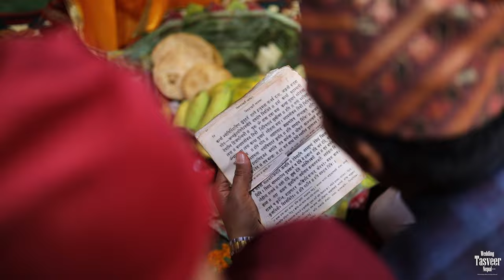Best Nepali Wedding Cinematic Video ll SHARAD WEDS SHAHEERA ll Cinematic 2023 ll PAAHAR II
Thank you so much for letting us capture your precious moments.

- WEDDING TASVEER NEPAL

 / priyankakarki11
Sajjan Raj Vaidya -

 / sajjanrajvaidya
Ayushman DS Joshi -

 / ayushmanjoshi

English Translations -

Getting lost in you, gradually
Losing myself in you,
and finding your world,
That I didn't know I was looking for...

came these dreams and stayed.
Remembering this love of yours,
that my heart has now learnt to keep...

If this is not love yet then,
just like dusk turns to dawn,
our love too, might rise like the sun, someday..

And at that moment,
in this world of yours,
I will stay forever.
Holding you tight,
in my arms,

So, this is what 'Love' is..
Losing myself in you, I've found,
happiness

Conversing in gestures,
without words.
Without saying anything,
our hearts speak to each other.

In the touch of your lips,
the curve of your back,
I have found my world,

Whatever the definition of 'LOVE' maybe?
For me 'LOVE' is
having you by my side,
enjoying every moment,
spending our lives together.

Hmm..
Holding you tight,
in my arms,

happiness.

To my audience, my well wishers, family and friends, thank you for the undying love and support. Thank you for the blessings. Thank you for making me who I am today. 🙏🙏🙏🙏

Starring: Priyanka Karki and Shristi Shrestha
Introducing: Samyek Man Singh
Location Courtsey: Park Village Hotel by KGH Group
Drivers: Rajkumar Moktan, Dhan Bahadur Lama and Samar
Catering Partner: Omaago Pvt. Ltd.
Wardrobe partners: Cozee Loungewear,
                                    Chuplag Studio,
                                    Kasa Style,
                                    The Limited Store,
                                    Jama Nepal,
                                     Logo Factory Outlet,
                                     Hattii Hattii,
                                     NGF,
                                     Lane 88
Accessories: Accessories Nepal
Hair and Make up team: Shradha Maskey and Kirtii Joshi
Styling: Rajshree RL Rana
             Just Another Love Story Theme Song - Avishek Ghalay
Background Score: Emily Ruybe,
                                   Tiki Tiki,
                                    Miles Avida,
                                    Christian Anderson,
                                    Gerald Franklin,
                                    Jon Bjork
Gaffers/Grips: Dil Bahadur Tamang and Nabin Chhettri
Sound: Sagar Ghimire
Merchandise Partner: Pinches Art Core
Art Direction: Nikee Singh Malhotra
Production Supervisor: Rekha Shrestha Malhotra
Technical Advisor: Simosh Sunuwar
Color grading and Sound Mastering: Ayushman DS Joshi
Writers Team: Shan Basnyat and Priyanka Karki
Director of Photography: Ayushman DS Joshi
Directed, Edited and Produced by PRIYANKA KARKI